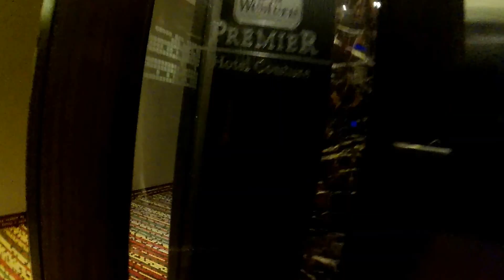Artuz Tuz - PokemonNeGo2 (Amsterdam^Summer )2016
[OFFICIAL VIDEO] Artuz - PokemonNeGo2 (Amsterdam Professional Studio)2016
Artuz Tuz
Artuz_Songs